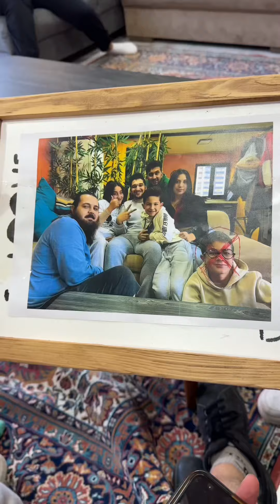BETER BÖCÜK NEW VİDEO 😂❤️✅